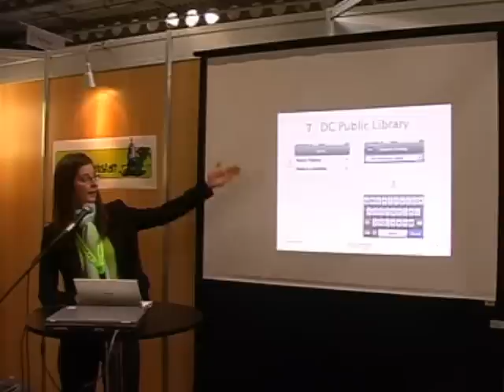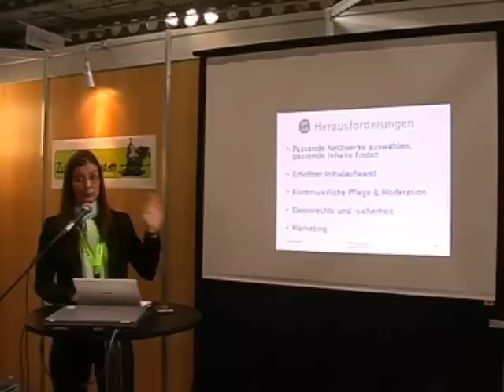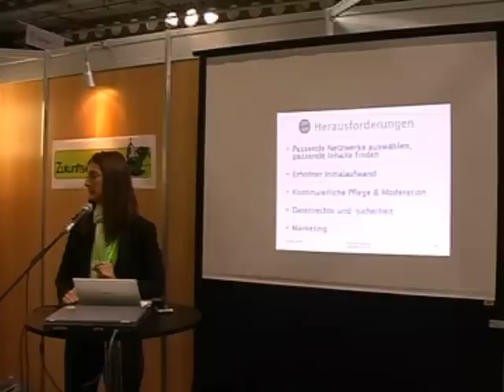Die virtuelle Zweigstelle: Bibliotheken in Facebook, MySpace, StudiVZ & Co. - Teil 2.